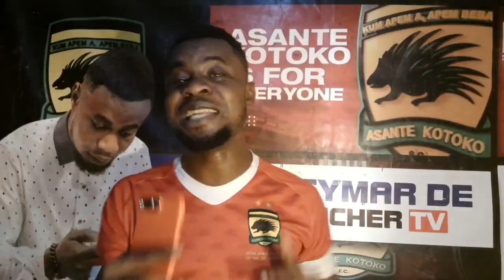C.K AKONNOR SAY?ZERBO LANDED IN BURKINA..RASHID NORTEY AND BLAY BOOST..NICO MENSAH UPDATE